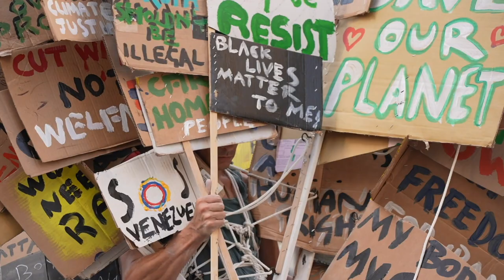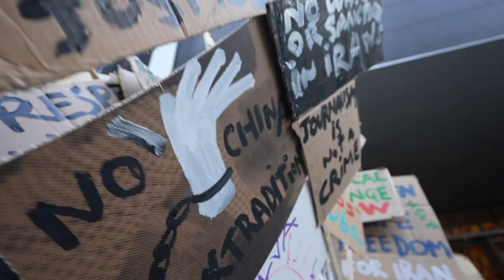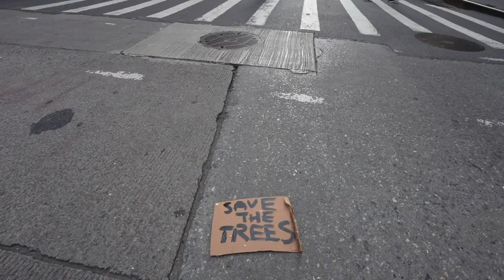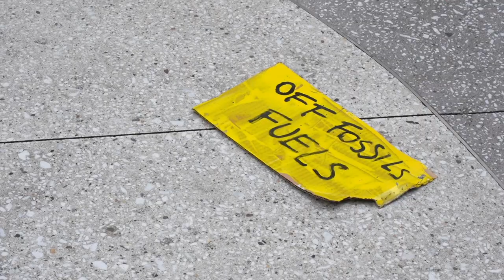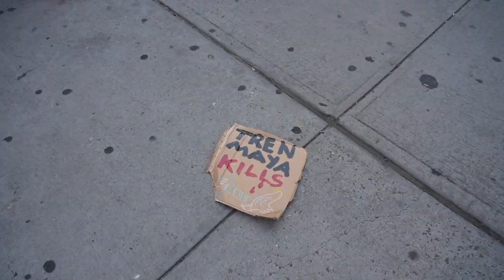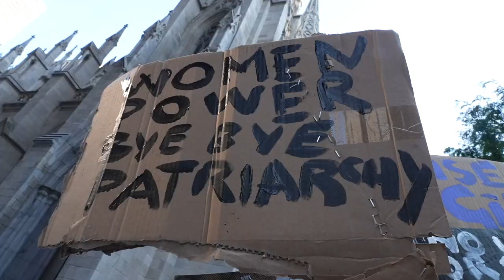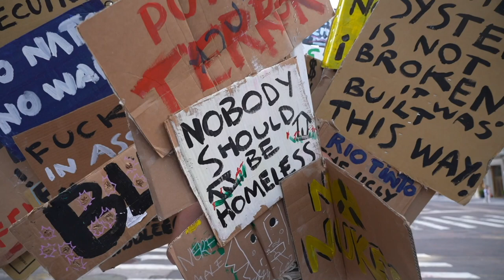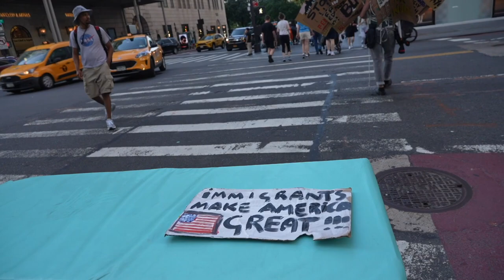The Mass Protester Excerpt 4 hours intervention in New York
Starting Point: Brooklyn-Greenpoint
central part of the action took place in Manhattan, Around the Museum of Modern Art (MOMA), Rockefeller Center and, other parts of Manhattan. The action ended in Central Park.

The Artist's Intervention was filmed by Louis Detroit.

"The Mass Protester" In The Mass Protester" Matlakas joins all the causes of the world, he addresses in a solo walk all that needs to be changed in the world. "The Mass Protester" joins a global march, carrying the world in a single walk. The demonstration, in fact, is not merely destined to one thing that humans should focus attention on and change, but on the many aspects of human wrongdoing in the world. The Mass Protestor is here to highlight and remind us that the problem is not only one and injustice is everywhere in the world, he just invites us to be aware of it to make a massive change, together in the world.